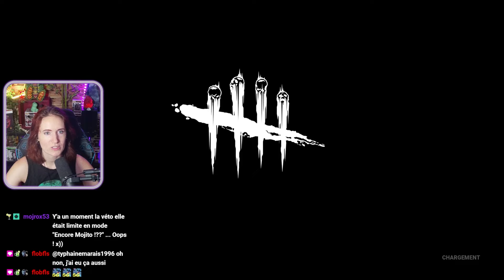SEULE CONTRE TOUS (2v8) [Dead By Daylight]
Rediff du Live du 04/08/2024 (part 2/2)
Jeu: Dead By Daylight